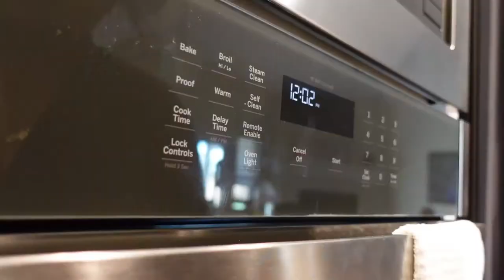WEEKLY VLOG | DINNER DATE | COFFEE ORDER | CONTENT PLANNING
This week we had our anniversary dinner date planned & I have to say it was a full on event!!! The restaurant was so nice to use that they actually said it was on the house. this just goes to show anyone can plan a very fancy dinner date right in your own home, all you need are some flowers & candles to set the mood.

Links to things in video

Rigged cup : Serene Spaces Living Clear Ribbed Glass Votive Holder, Perfect for Weddings and Home Décor, Measures 5" Tall and 3.5" Diameter

Glass straw

Black crop hoodie

Black robe

Amazon lashes : GOO GOO Mink Lashes 16mm Bushy Siberian Mink Fur False Eyelashes Hand Made Strips Real 3D Mink Eyelashes Natural Soft Curl Fake Eyelashes Reusable Make Up Eyelahses 1 Pair